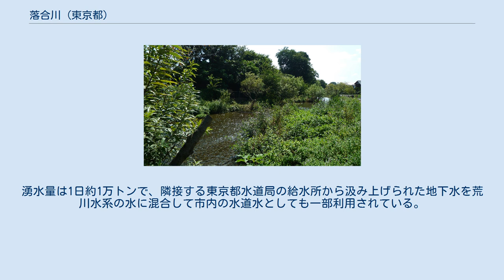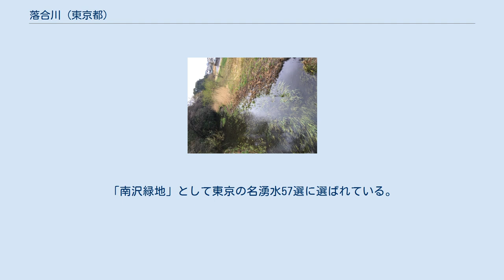落合川 (東京都)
落合川（おちあいがわ）は、東京都を流れる荒川水系の一級河川である。
黒目川支流の一つ。
 東京都東久留米市八幡町をに源を発する。
埼玉県境にほど近い神宝町1丁目で黒目川に合流する。
1970年代半ばまで生活排水や畜産の排水で汚されていたが、近年、清流を取り戻しており、ホトケドジョウ、アブラハヤ、タカハヤ、シマドジョウなど湧水の礫の河床に生息する魚たちが見られ、カワセミも営巣する。
また落合川や河川敷にはナガエミクリ、タコノアシ、ミズニラなどの準絶滅危惧種が生育している。
 宮下橋から上流を望む 落合川沿いにはジョギングや散歩ができる遊歩道が整備されており、南沢湧水、竹林湧水など多数の湧水が点在する。
武蔵野台地は水が浸透しやすい関東ローム層が堆積しているため、雨水は台地地下の礫層を通って地中を流れていく。
しかし台地の勾配は標高50メートル付近でゆるくなる。
このため礫層を流れる地下水がせき止められ、湧き出してくる。
これが落合川流域に数多く見られる流水群のメカニズムである。
 東京都東久留米市南沢湧水群 南沢湧水群は、東京都東久留米市南沢三丁目9番地に湧く湧水群で落合川に流れ込んでいる。
湧水量は1日約1万トンで、隣接する東京都水道局の給水所から汲み上げられた地下水を荒川水系の水に混合して市内の水道水としても一部利用されている。
「南沢緑地」として東京の名湧水57選に選ばれている。
2008年（平成20年）6月に「落合川と南沢湧水群」として平成の名水百選に選ばれた。
南沢湧水は多摩地区最大の水量とされる。
 氷川神社 (東久留米市南沢) - 湧水の守護神とされる。
 東京都東久留米市 下流より記載